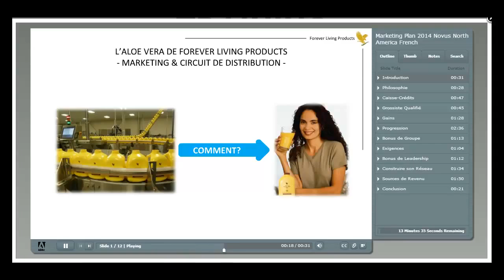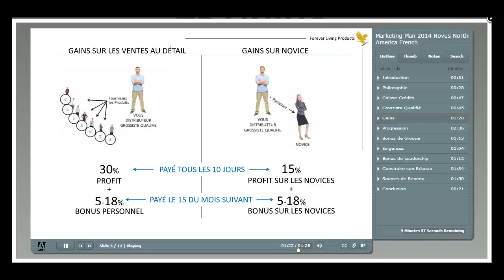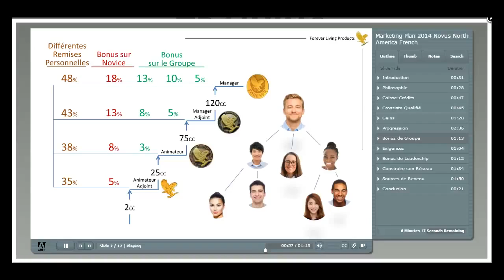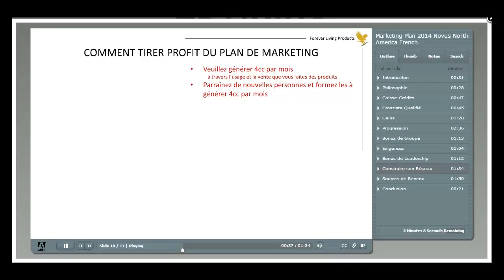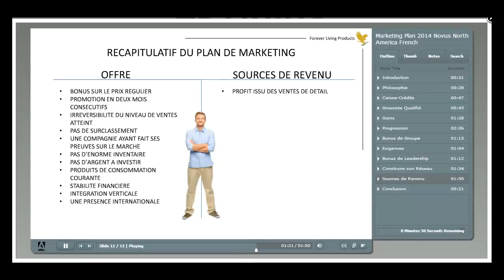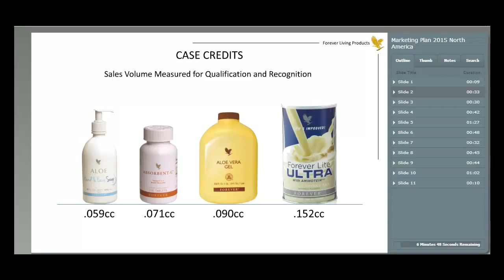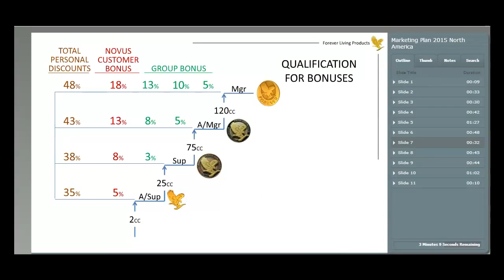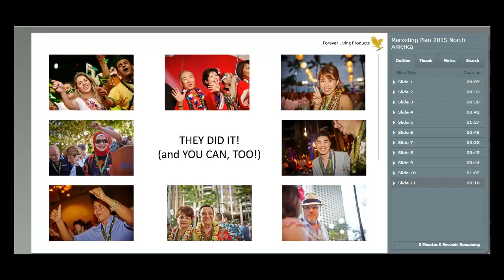Plan Marketing de Forever Living 2015 en Francais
Cettre vidéo va vous permettre de comprendre parfaitement le plan marketing de Forever Living Product.